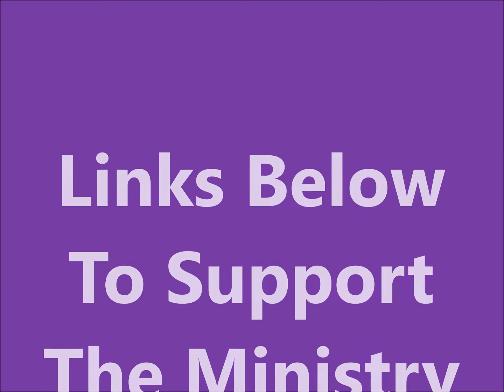Before The Trumpet Sounds! Being Rapture Ready!